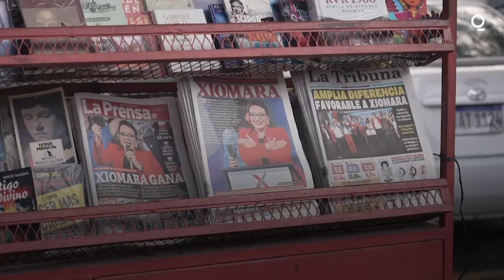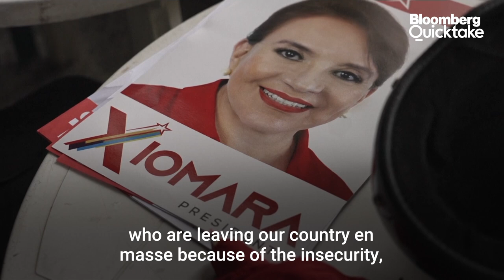Leftist Candidate in Honduras Vote Claims Win With Wide Lead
Leftist opposition candidate Xiomara Castro claimed victory in the Honduran presidential election after preliminary results showed her on track for a landslide win over the ruling party.

She had 53.6% support, compared with 33.9% for the ruling party’s Nasry Asfura, with 51% of ballots tallied, according to the electoral authority. As of Monday morning, Asfura hadn’t conceded and earlier said that every vote must be counted. Turnout was about 68%.

Castro, 62, has pledged to tax the rich, overhaul the nation’s “failed neoliberal model” and consider whether to end its alliance with Taiwan.

A Castro victory would make her the nation’s first female president and end 12 years of conservative rule by the National Party, which has been roiled by scandals linking it to organized crime and cocaine trafficking. Her supporters danced and waved red flags outside the headquarters of her Libre party in the capital Tegucigalpa, singing, “They’re going, they’re going, now they’re going.”